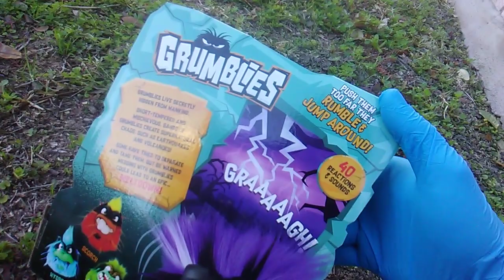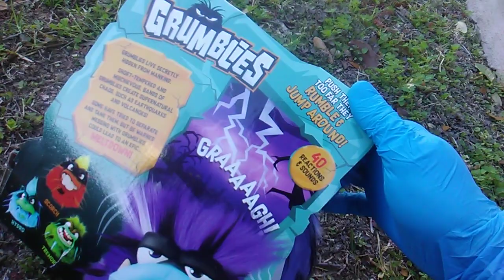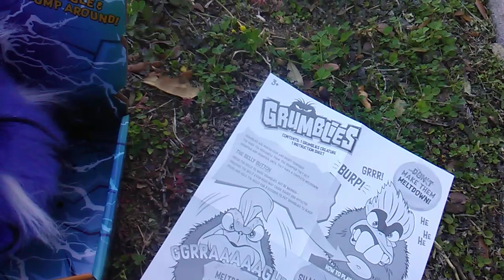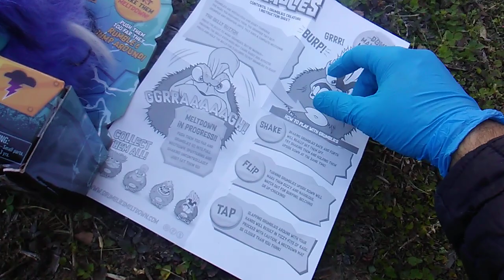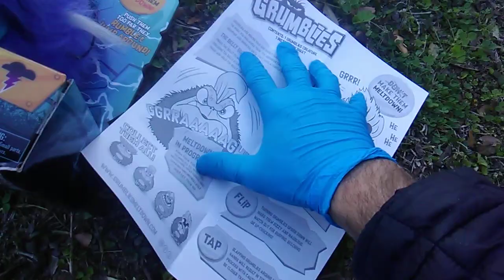Grumblies! Big Fig #2! Meet Bolt!